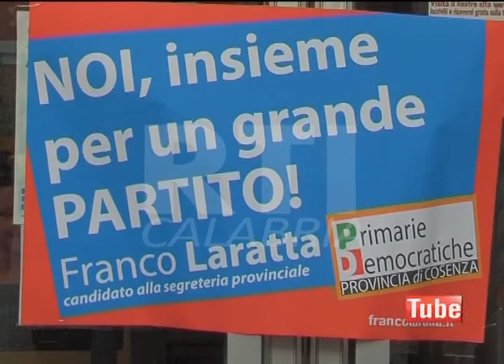PD CANDIDATURA LARATTA